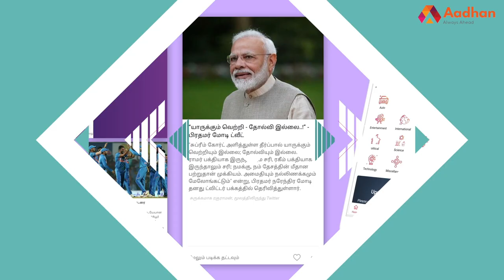சமஸ்கிருதத்தை முதன்மைப்படுத்துவது எதனால்? | திரு.சங்கர நாராயணன், கல்வியாளர்|பாரத விலாஸ் EP 27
சமஸ்கிருதத்தை முதன்மைப்படுத்துவது எதனால் ? | திரு. சங்கர நாராயணன், கல்வியாளர் | பாரத விலாஸ் EP 27 | Aadhan Tamil